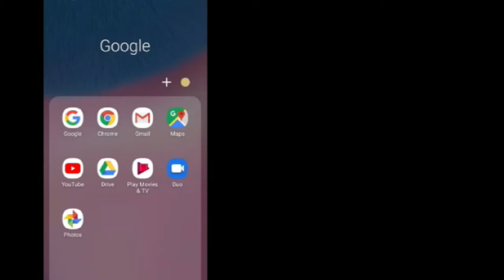Traditional Dalma Recipe of Orissa||Homemakers'with PRATIMA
A traditional recipe from Orissa, Dalma is made with nutritious split chick peas cooked along with raw papaya, potatoes and masalas. A quick and easy lunch meal.

Servings: 4 persons
Cooking Time : 20 Min.
Difficulty Level : Easy
Taste best alone or can be taken with rice also.

Toor Dal : 1 cup
Papaya : Aprox. 150 gm
RAW BANANA : Aprox. 150 gm
KOCHU\ARBI: Aprox. 150 gm
PUMPKIN: Aprox. 150 gm
DRUMSTICK:Aprox. 150 gm
BEANS:Aprox. 150 gm
GHEE : 1 tbsp.
ROASTED CUMIN RED CHILLI POWDER : 1 tbsp.
Hing : 1/4 tsp.
PANCH FORAN: 1 tsp.
BAY LEAVES: 1-2 LEAVES
RED CHILLI : 1-2 PCS.

This is a very nutritious recipe and very easy to cook,